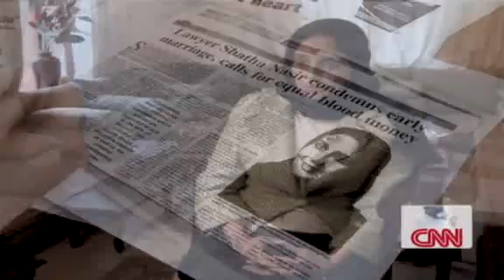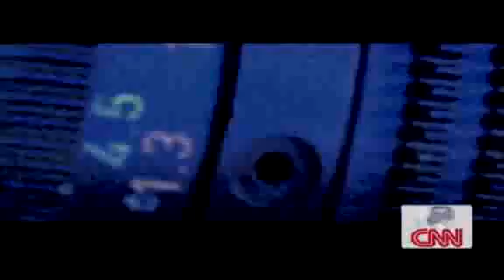Child Bride's Nightmare Part 2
The lawyer for a Yemeni girl who won a divorce at 10 says her family is now victimizing her. CNN's Paula Newton reports.